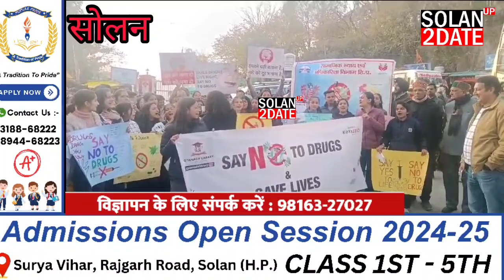solan .... सोलन मॉल रोड़ पर नशा मुक्ति को लेकर रैली देखिए लाइव तस्वीरें..